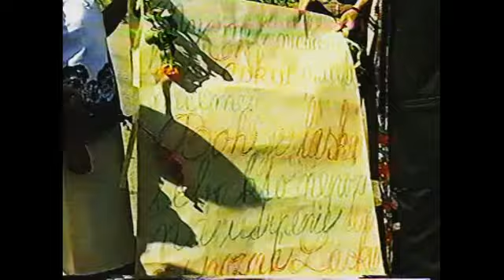Markušoce igor mato marš